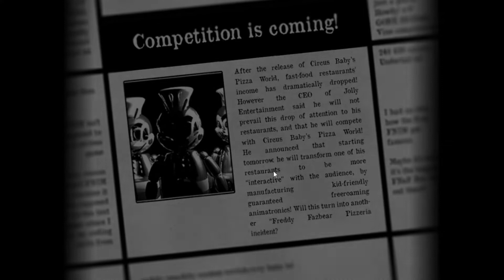HELP ! He's Coming For Me ~ Jolly (part I)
So I decided to play Jolly 3 ! so naturally I needed to know the whole story so I started it form the Beginning !

I haven't played any of the Jolly games so .. !!

And to me 2 news subscribers: You're AWESOMELY AWESOME ! Thanks XD